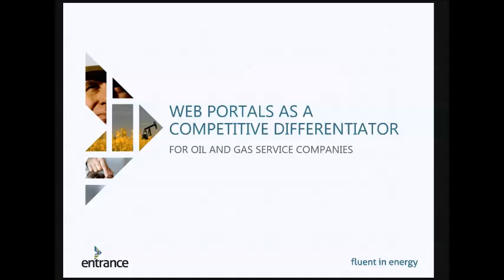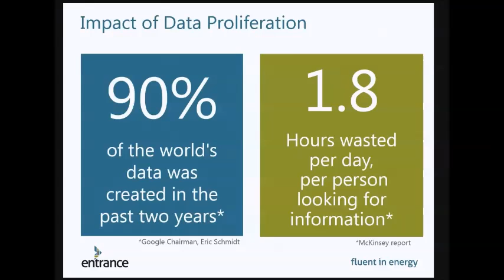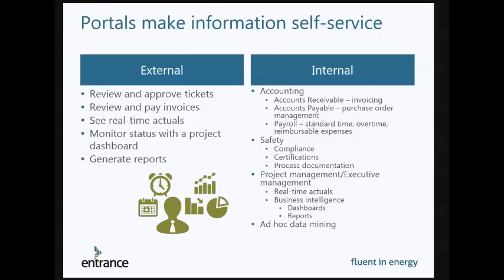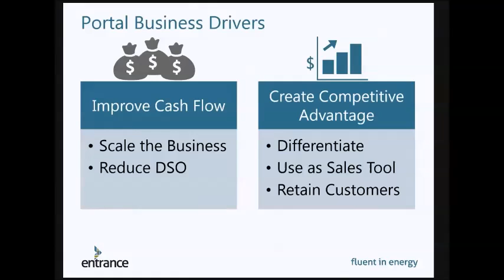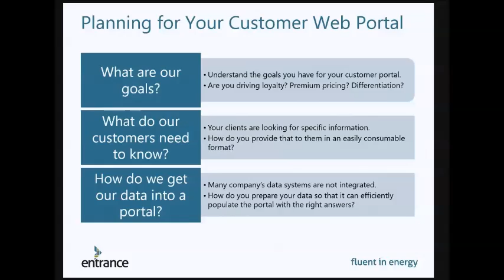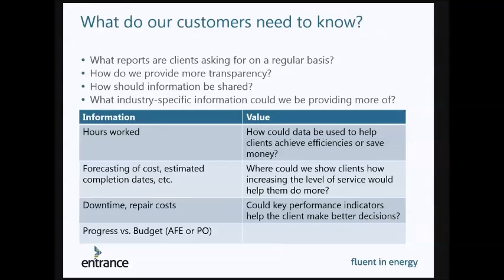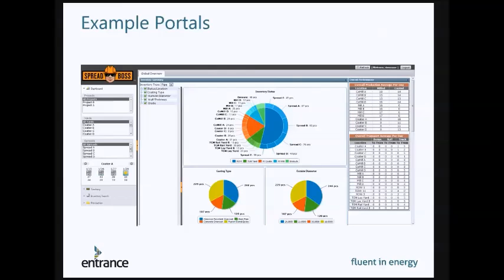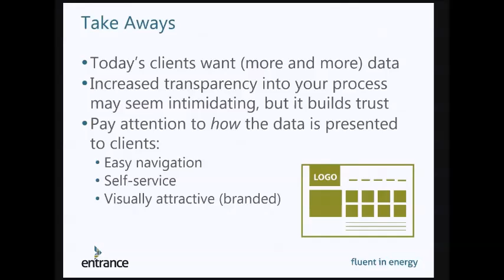Web Portals for Oil and Gas Services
Learn how Web Portals are a differentiating factor and a key customer advantage for oil and gas services companies.